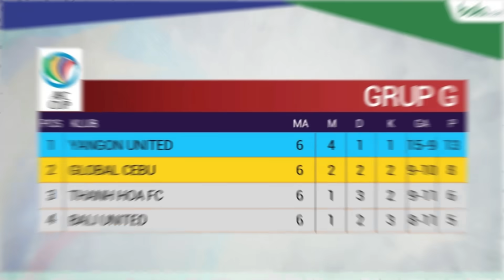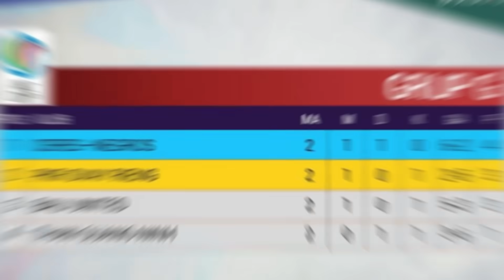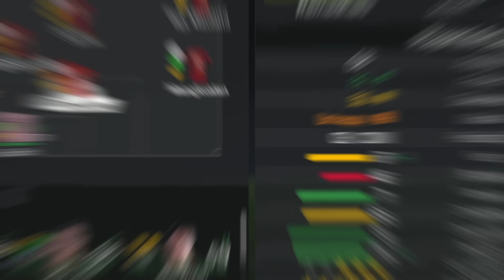SAYA MENCOBA MEMBAWA BALI UNITED MERAIH TROPHY AFC CHAMPIONS LEAGUE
GAME : FIFA 23 / FC 24